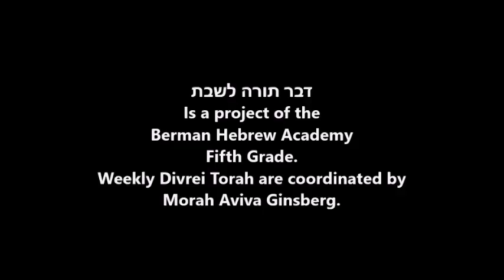דבר תורה לשבת - פרשת קדושים